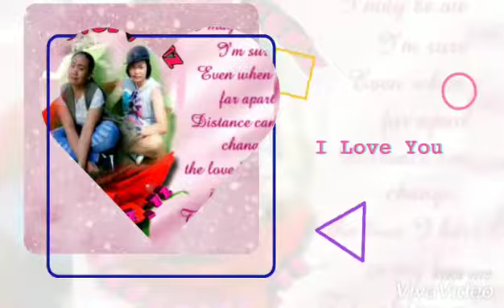3rd monthsary namin ni yumz ko😍💝💖😘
roserenz